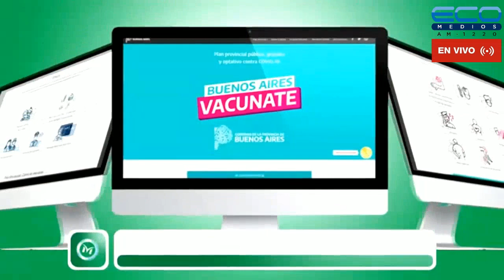LAS CLAVES DE LA MAÑANA con Matias Bonelli Y Equipo 20/09/2021